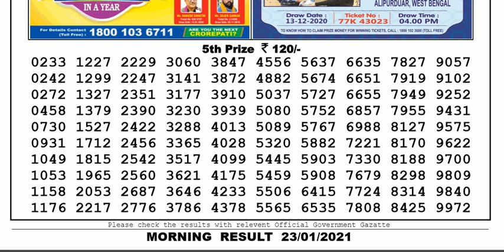Nagaland Lottery Sambad Result | Dear Lottery